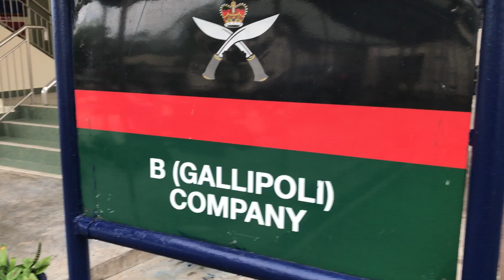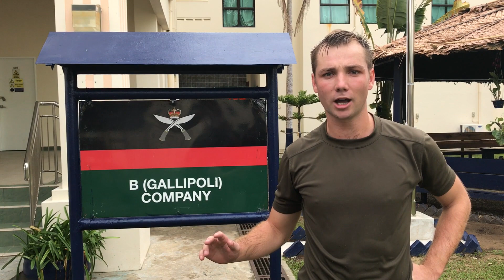B Company 2 Royal Gurkha Rifles Brunei Acclimatisation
B Company 2 Royal Gurkha Rifles Brunei Acclimatisation. The Battalion moved to Brunei in August 2017 swapping with the first Battalion who are now in Shorncliffe.